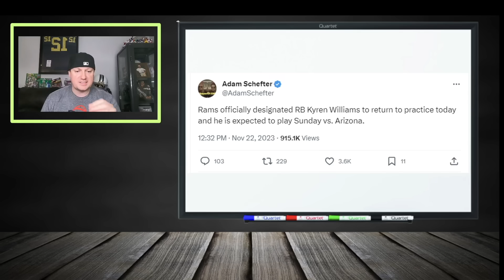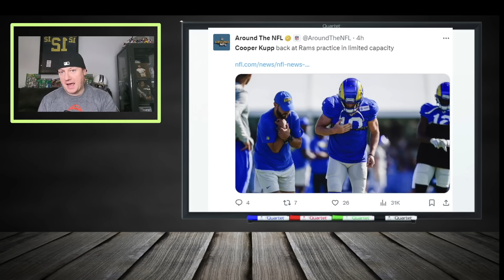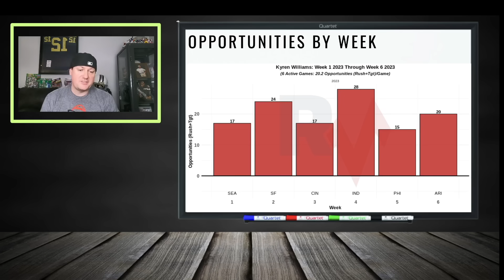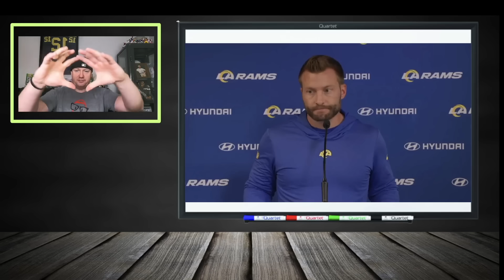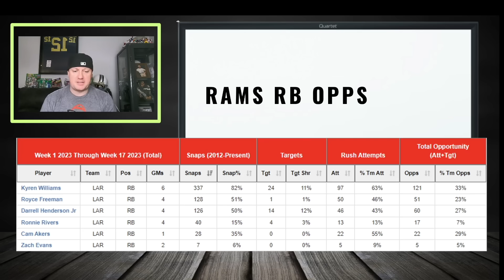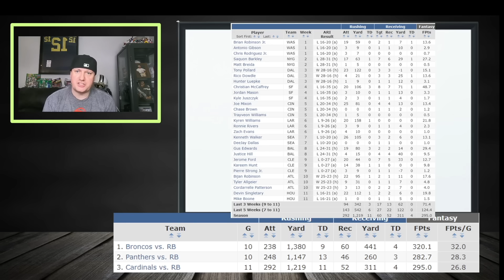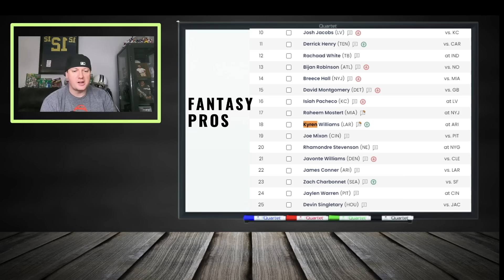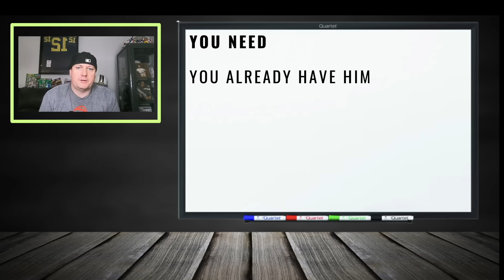Kyren Williams Gets ALL Snaps and Touches? Sean McVay Tells All | 2023 Fantasy Football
🔍 Inside Scoop: Sean McVay's Take on Kyren Williams!
🎙️ Explore Coach Sean McVay's recent press conference, where he sheds light on Kyren Williams' workload and impact on the Rams' offensive strategy.
🚑 Breaking News: Kyren Williams Returns from Injured Reserve!
🌟 Discover why Kyren Williams is set to be a fantasy football game-changer, especially after making a successful comeback from the injured reserve.
🔥 Smash Matchup Alert: Kyren Williams vs. Arizona Cardinals!
🏆 Learn why Week 12 presents a golden opportunity for Kyren Williams to shine against the Arizona Cardinals, making him a must-start in fantasy football lineups.
🔄 Rams' Roster Moves: Darrell Henderson Cut, Royce Freeman Ascends!
📈 Get the lowdown on the Rams' roster changes, including the surprising move to cut Darrell Henderson and promote Royce Freeman to the RB2 spot.

Kyren Williams is poised to be the catalyst for your Week 12 success. Don't miss out on the chance to secure victory with this rising star! Level up your fantasy game and set the stage for a triumphant run to the championship.